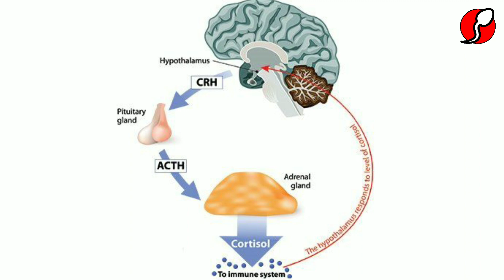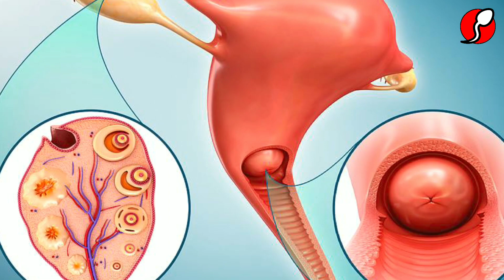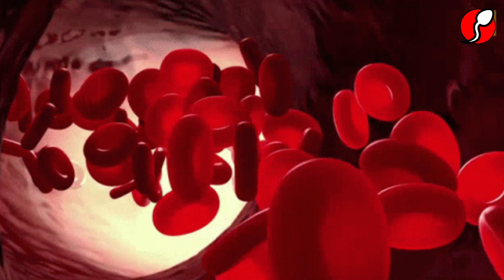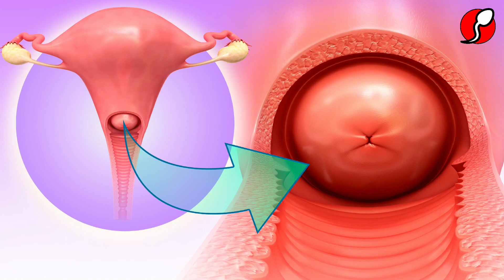इसे करने से बच्चेदानी का मुंह खुलेगा,अंडा फूटेगा और तुरंत रुकेगा गर्भ | yoga exercises for fertility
iss video me mai apko kuch aise khas aur effective yoga aur exercises ke baare me batane wala hoo jisse apka apka bachedani ka muh khulega aur aap jaldi pregnant ho jayegi so iss video ko pura dekhe

My recommended product for you

This video is answer to following questions👇
pregnant kab hoti hai?
pregnancy kab hoti hai?
pregnant kaise hoti hai?
pregnant kaise hote hai?
Pregnant kaise kare?
Jaldi pregnant kaise hota hai?
Ovulation kaise pata kare? .

Product Mention In The Video

Fertility Booster products

ASHWAGANDHA POWDER
SHATAVARI POWDER
SHATAVARI JUICE
FOR PCOD & PCOS
APPLE CIDER VINEGAR
DALCHINI POWDER
MACA ROOT CAP
MACA ROOT POWDER
CASTOR OIL
BLACK RAISIN
PAAN CHUNA
PUTRA JIVAK & SHIVLINGI BEEJ
GREEN TEA

(FOR SEED CYCLING)
FLAX SEED/ALSI BEEJ
SESAME SEED/TIL BEEJ
SUNFLOWER SEED/SURAJMUKHI
PUMPKIN SEED/KADDU BEEJ

Product for Women

ULTRA SANITARY PADS
BEST SANITARY PADS
MENSTRUAL CUP
PREGNANCY TEST KIT
OVULATION TEST KIT
FOR IRREGULAR PERIOD
FOR PERIOD PAIN
ELECTRIC HEATING PAD

Pregnancy Apparels

PREGNANCY BELLY BELT
FOR BABY DEVELOPMENT
BREAST PAD (LEAKAGE)
FOR MORNING SICKNESS(1)
FOR MORNING SICKNESS(2)
IRON,FOLIC ACID etc
BABY HEART BEAT DEVICE
FOR STRETCH MARKS

Popular Video of GET PREGNANT